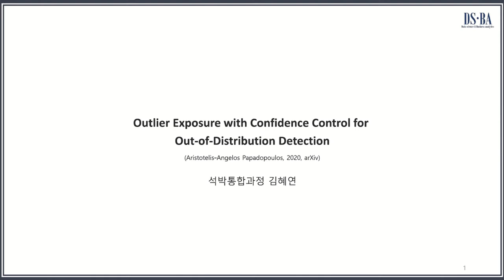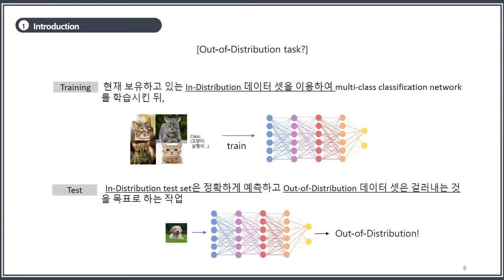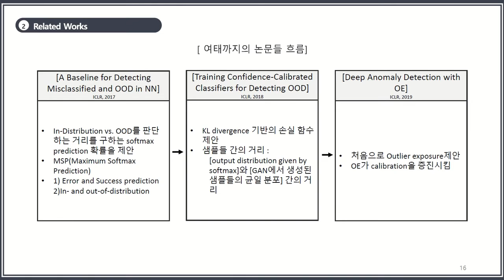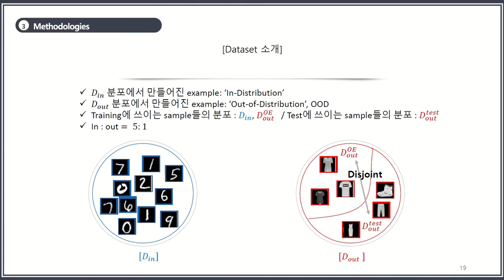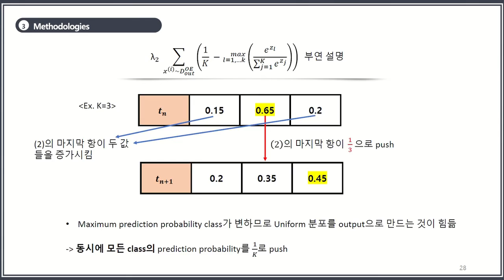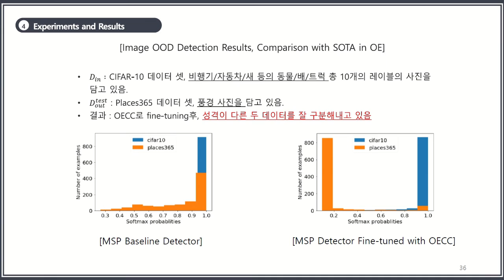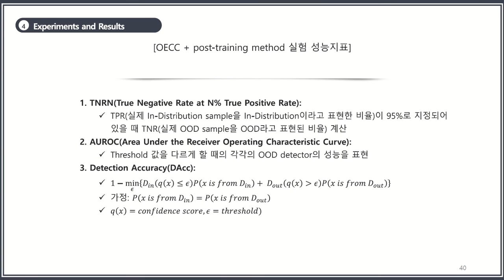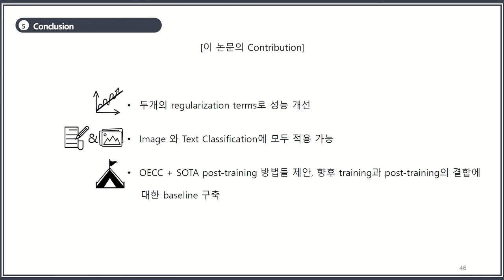[Paper Review] Outlier Exposure with Confidence Control for Out-of-Distribution Detection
발표자: 김혜연